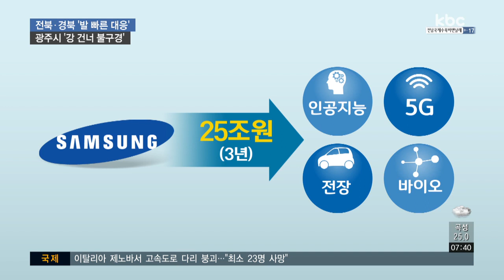삼성, '전장사업' 대규모 투자..광주시 적극 유치 나서야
삼성이 미래성장사업으로 전장사업을 선정하고 대대적인 투자방침을 밝혔습니다.

전북과 경북 등의 지자체가 전장사업 투자 유치에 발벗고 뛰어든 가운데, 광주시도 적극적으로 나서야 한다는 지적이 나옵니다.